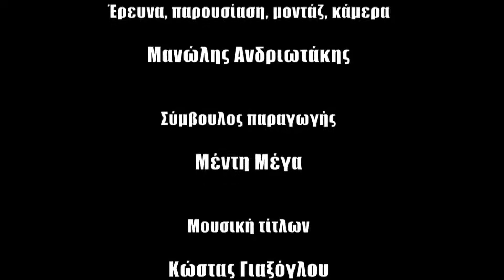GarageBOOKS #49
Ο Μανώλης Ανδριωτάκης συνομιλεί με το δημοσιογράφο Ηλία Κανέλλη, για το περιοδικό που διευθύνει, το Books' Journal και για πολλά άλλα.